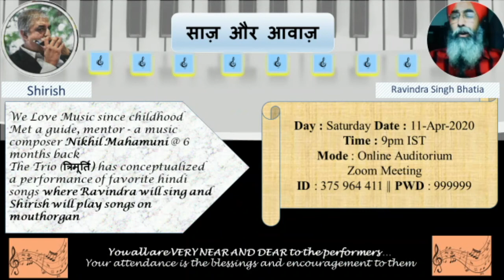Saaj Aur Aavaj 1.0 : Shirish Kulkarni playing “Sholay Tune & E Dosti” on harmonica: 11-Apr-20